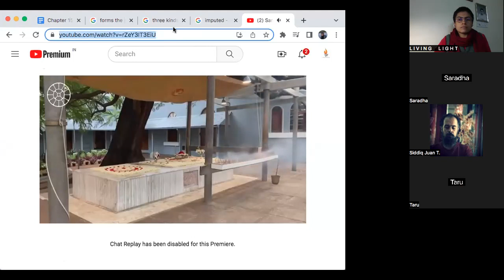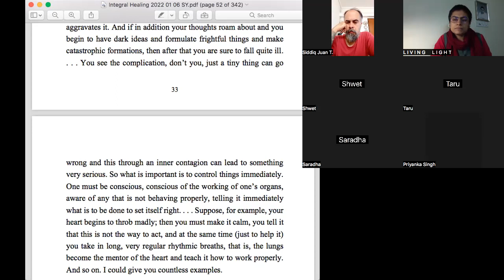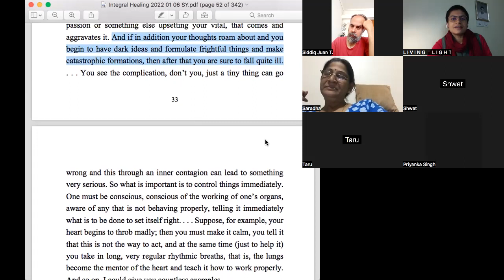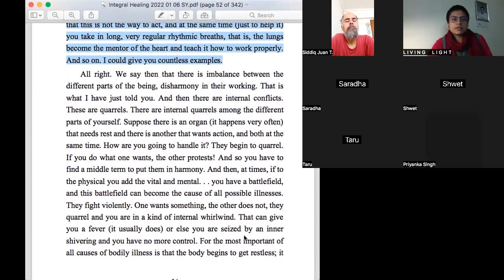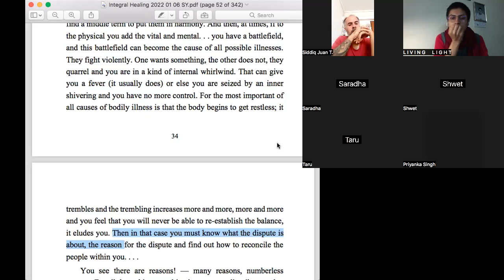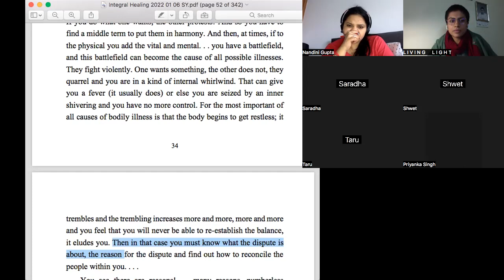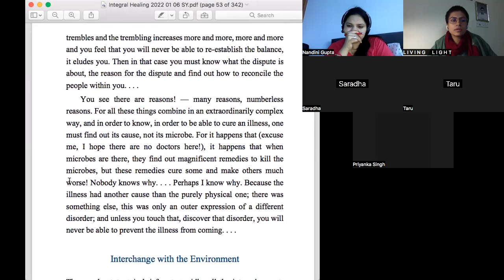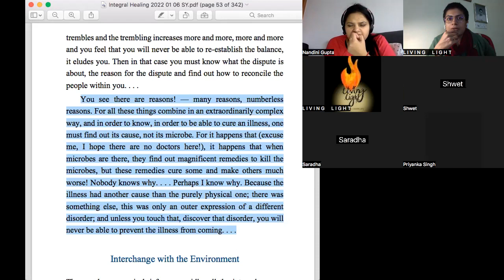Integral Healing - Session 30 - January 29, 2023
Looking at illness/disease and healing - in the light of Mother and Sri Aurobindo
Book - Integral Healing (Mother and Sri Aurobindo)
Session 30 -   Types and causes of disequilibrium
-  page 33-34-35